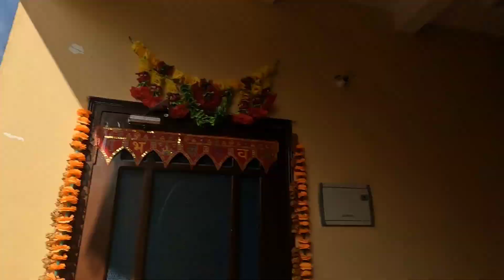नहीं बने नाश्ता मैं पराठे ||daily vlog||kishan bora vlog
नहीं बने नाश्ता मैं पराठेpahadi uttrakhand himalaya pahadilifestyle uttrakhandtourism dailyvlog pahadivlogs kishanboravlog dehradun nahi bane nashta m parathe#poha se huva Aaj ka nashta#